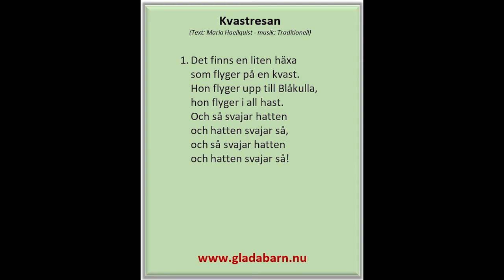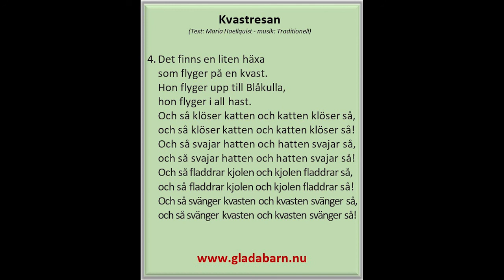Kvastresan (Text: Maria Haellquist - musik: Traditionell)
En påsksång om en häxa, en nyskriven text till en välkänd traditionell sång (Moster Ingeborg).